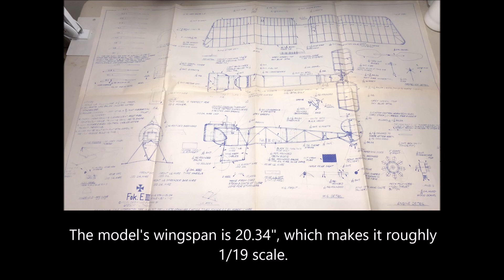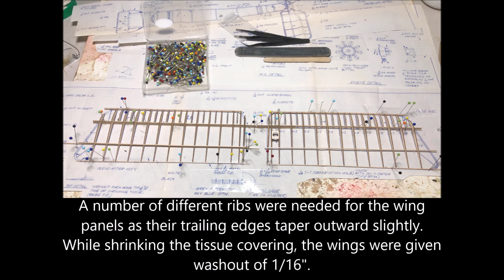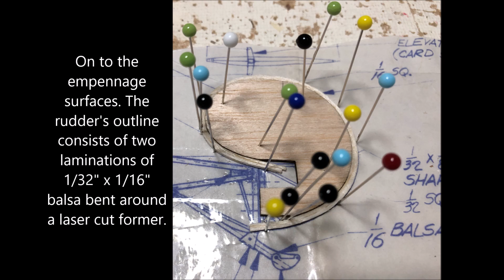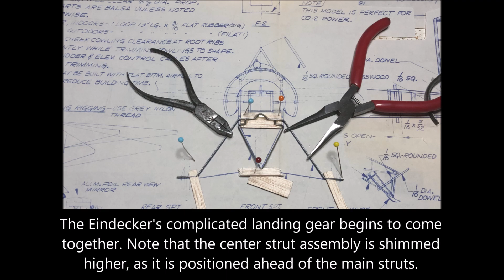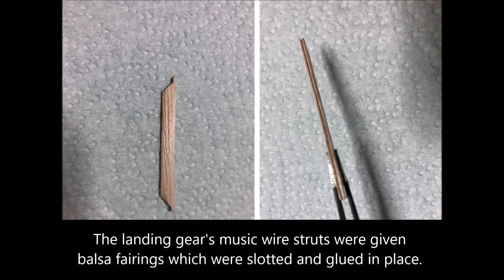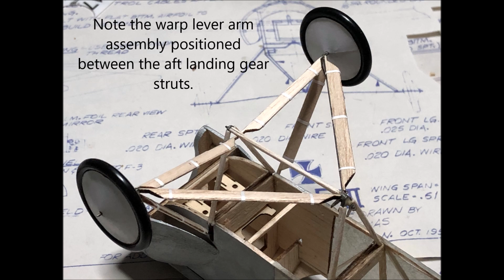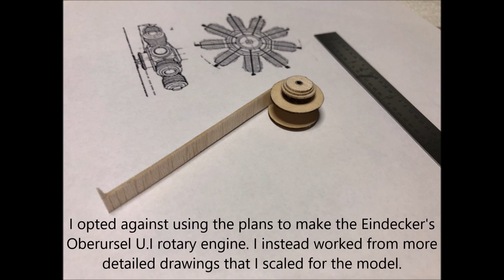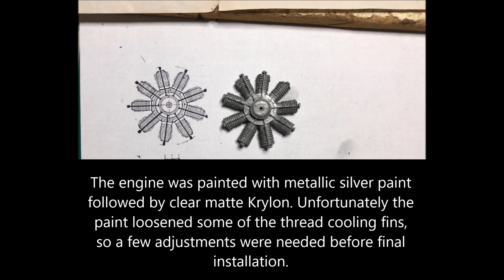Build Log: RC Fokker Eindecker (20.34" Span)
Building a Fokker Eindecker stick and tissue model using plans by Gregory Thomas. Converted from rubber to RC.

Flight Report: A number of trim flights were performed, but a satisfactory flight was not obtained. Since it needed a number of repairs, I have decided not to attempt any further flights.